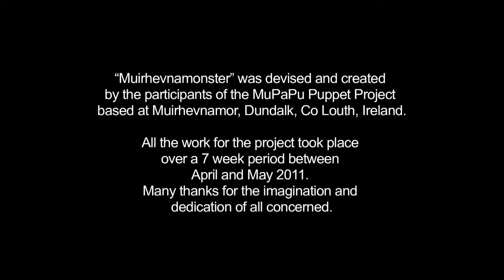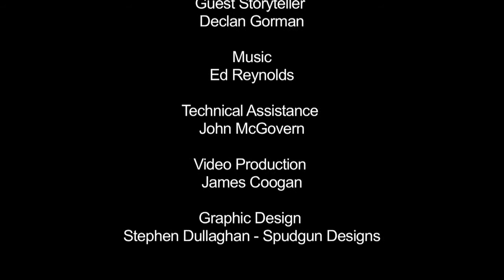Muirhevnamonster Chapter 5: Fuddle Buddle "Trapped in a Net"